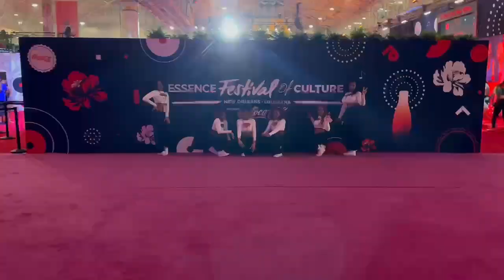Mahogany X Target 2023 Essence Fest | Behind The Scenes Vlog!!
Enjoy our Behind the Scenes vlog of our wonderful experience partnering with Target at Essence Fest 2023 in New Orleans!